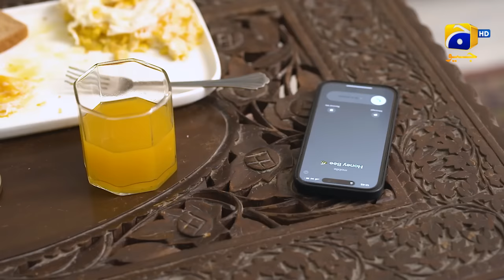Tere Mere Sapnay Episode 16 - [Eng Sub] - Shahzad Sheikh - Sabeena Farooq - 25th March 2024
Tere Mere Sapnay Episode 16 - [Eng Sub] - Shahzad Sheikh - Sabeena Farooq - 25th March 2024 - HAR PAL GEO

7th Sky Entertainment Presentation
Producers: Abdullah Kadwani & Asad Qureshi
Director: Ali Faizan
Writer: Samra Bukhari